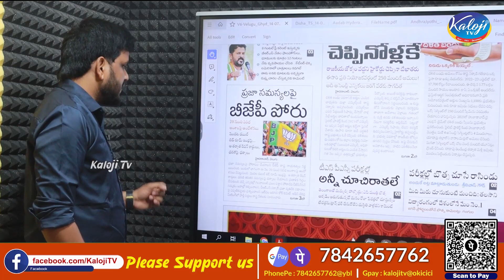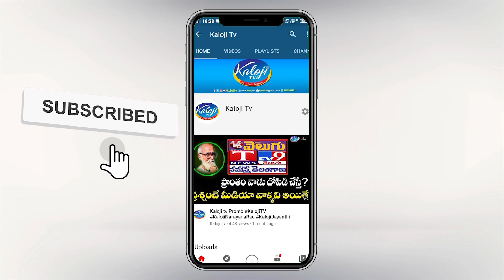ప్రజా సమస్యలపై బీజేపీ పోరు బండి లేని లోటు కనిపించేనా ..? | Bandi Sanjay | BJP Telangana | Kaloji TV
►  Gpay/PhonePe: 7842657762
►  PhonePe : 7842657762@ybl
►  Gpay : kalojitv@okicici